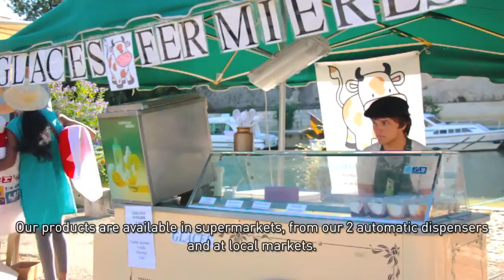Producteurs du Pays d'Albret - Ferme Flots Blancs (EN)